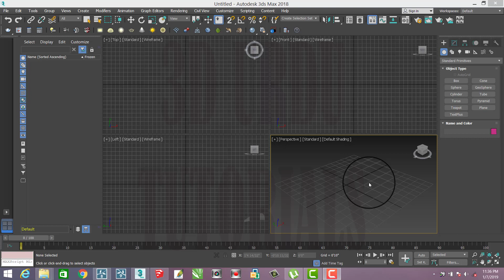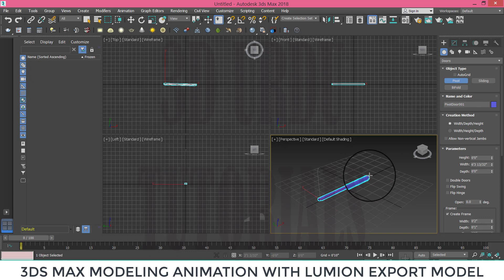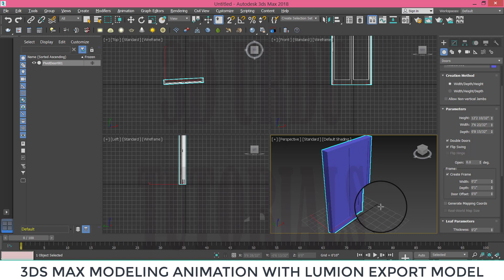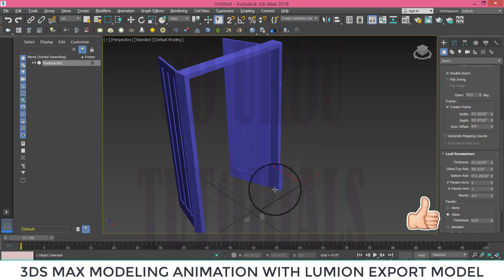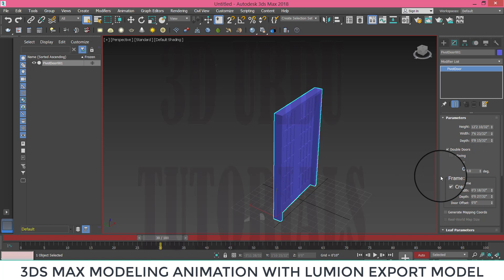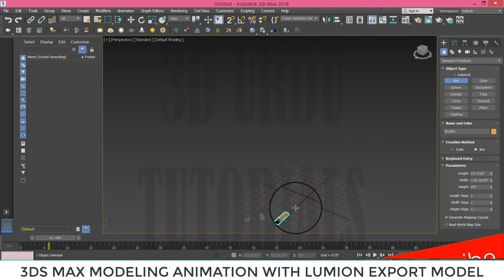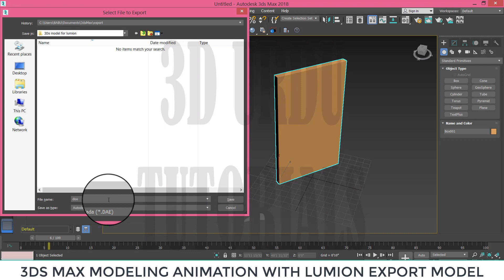3ds max to lumion | how to solve lumion animation problem | in urdu/hindi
3ds max to lumion | how to solve lumion animation problem | in urdu/hindi

in this video i show you how to solve 3ds max 2018 to 3d lumion animation error you also know in this video how to solve 3ds max model error in lumion when you creat model in 3ds max and export in lumion you must need to corect export if you use vary in 3ds max and want to export model in 3d lumion for 4k lumion resolution you must reset material in 3d lumion  i hope this video is must helpfull for you thanks for watching